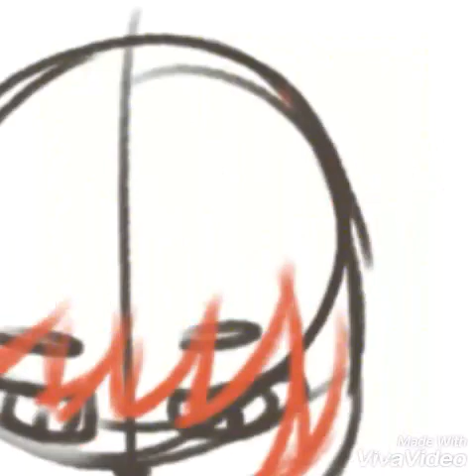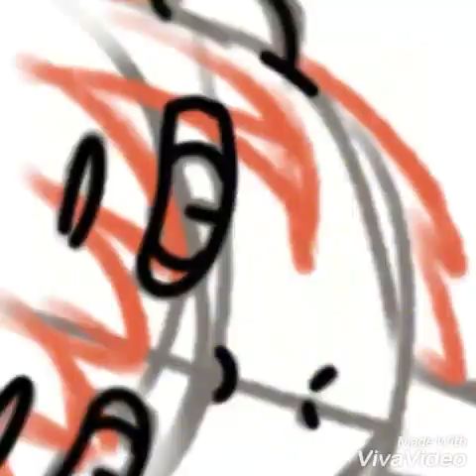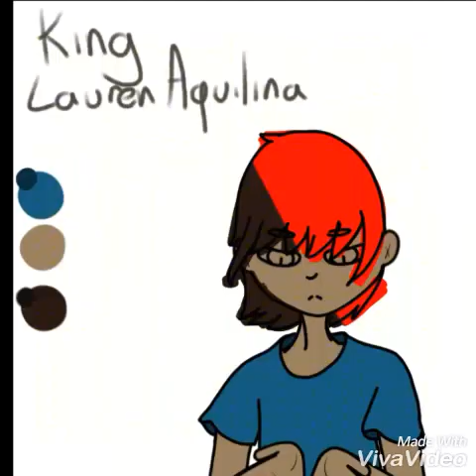King - Lauren Aquilina SPEED PAINT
Heyo it's me again♡♡♡♡ here's another speedpaint to a song! Hope you like it. The song isn't mine

And I do have a tumblr but I can't get the link so jus look up DoodleNot an you'll find me..maybe?